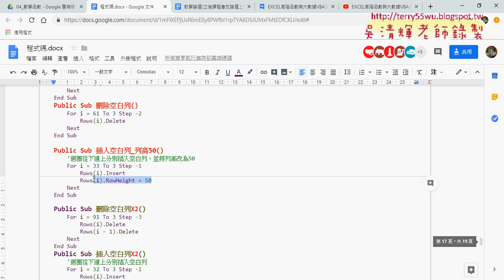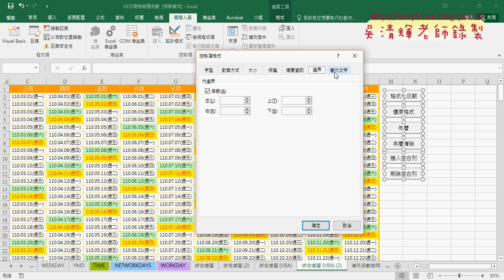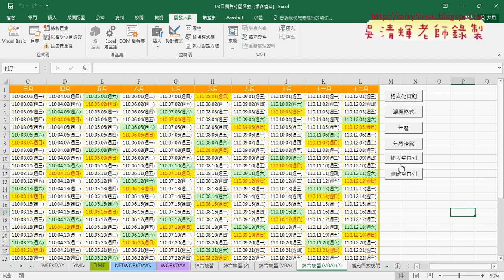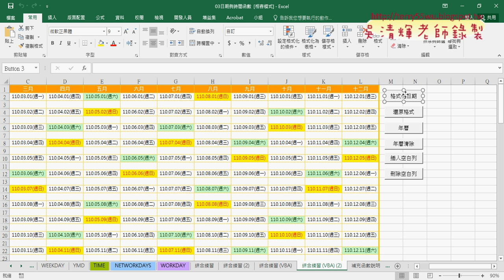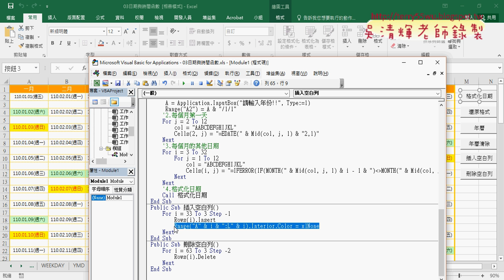06 VBA調整列高與按鈕不變形與插入列底色清除